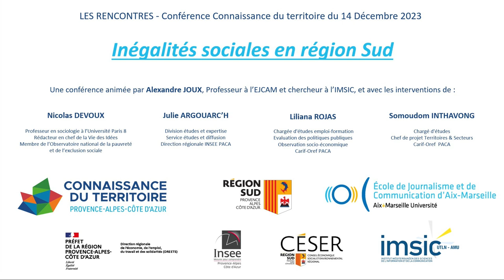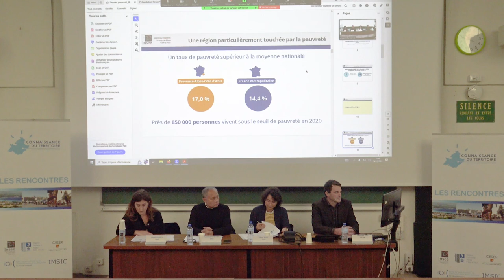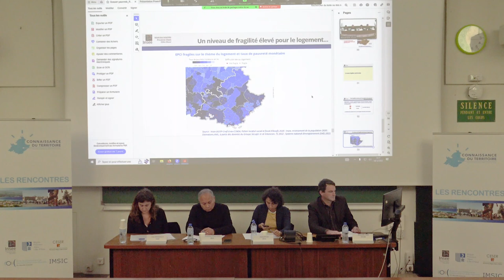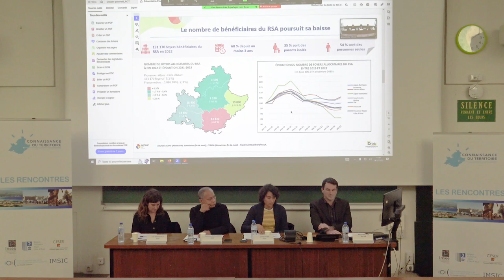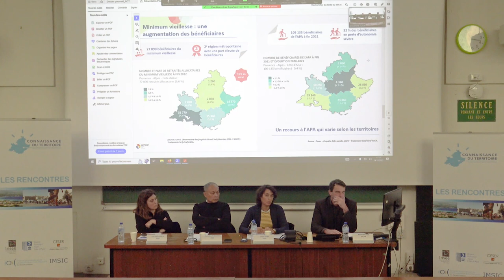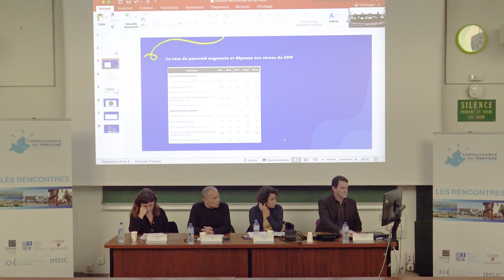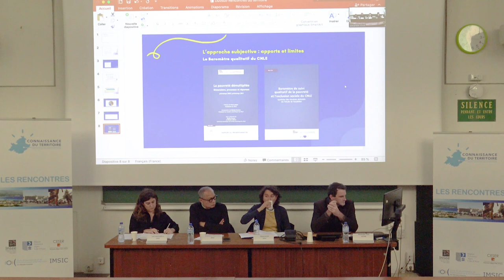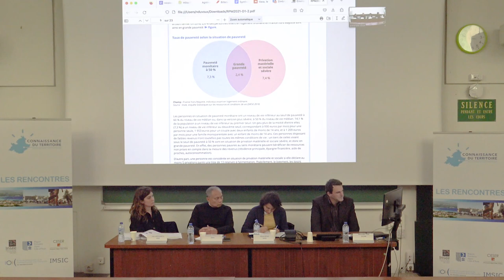Les inégalités sociales en région Provence-Alpes-Côte d'Azur - Les Rencontres - 14/12/2023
Inégalités économiques, accès à l’éducation, accès aux soins de santé, logement : les inégalités sociales recouvrent une pluralité de situation.

En Provence-Alpes-Côte d’Azur en 2020, près de 850 000 personnes, soit 17,0 % de la population, vivent dans un ménage dont le niveau de vie se situe sous le seuil de pauvreté. Prévenir et lutter contre la pauvreté impliquent une connaissance fine des réalités territoriales et des parcours de vie des personnes exposées à la précarité.

Quelles sont les différentes problématiques rencontrées par les personnes en situation ou proches de la précarité ? Quelle est la situation sociale en 2023 en Provence-Alpes-Côte d’Azur ? Quelles sont les politiques de solidarités portées par l’État, les collectivités ou les associations ?

Accompagner cette réflexion à l’échelle régionale et permettre ainsi de mieux cerner les enjeux de politiques publiques en réponse aux nouveaux besoins des habitants est primordial pour la Région Sud.

Lieu : Ecole de Journalisme et de Communication d'Aix-Marseille Université
Animation : Alexandre Joux, professeur des universités à l’Ecole de Journalisme d’Aix Marseille
Grand témoin : Nicolas Duvoux, professeur de sociologie à l’université Paris 8 Vincennes Saint Denis, rédacteur en chef de La Vie des Idées et membre de l’Observatoire national de la pauvreté et de l’exclusion sociale